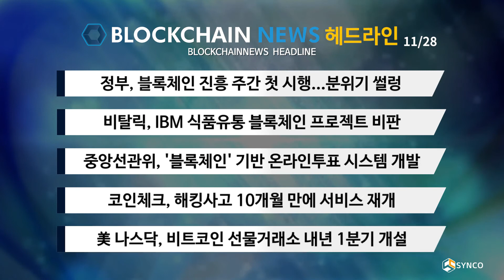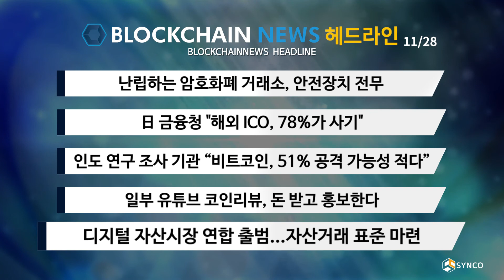[11/28 수요일] 블록체인뉴스 헤드라인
11월 28일 수요일 블록체인뉴스 헤드라인

정부, 블록체인 진흥 주간 첫 시행... 분위기 썰렁
비탈릭, IBM 식품유통 블록체인 프로젝트 비판
중앙선관위, '블록체인' 기반 온라인투표 시스템 개발
코인체크, 해킹사고 10개월 만에 서비스 재개
美 나스닥, 비트코인 선물거래소 내년 1분기 개설

난립하는 암호화폐 거래소, 안전장치 전무
日 금융청 "해외 ICO, 78%가 사기"
인도 연구 조사 기관 “비트코인, 51% 공격 가능성 적다”
일부 유튜브 코인리뷰, 돈 받고 홍보한다
디지털 자산시장 연합 출범... 자산거래 표준 마련

기획제작 : 오진석
블록체인뉴스[BLOCKCHAIN NEWS]는 접근성이 높은 온라인 뉴스 사이트입니다. PC와 모바일에 최적화된 형태로 뉴스 콘텐츠를 제공하며 동영상 콘텐츠를 정기 업데이트하고 있습니다.[Blockchain News] site